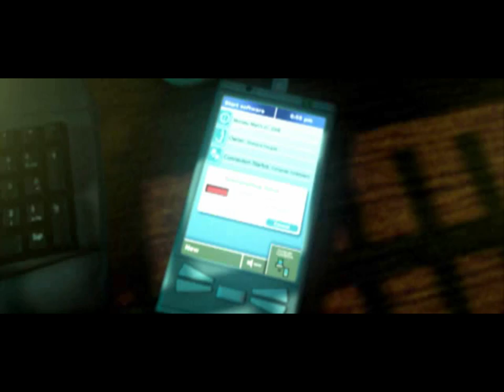Hostage Drama Clip